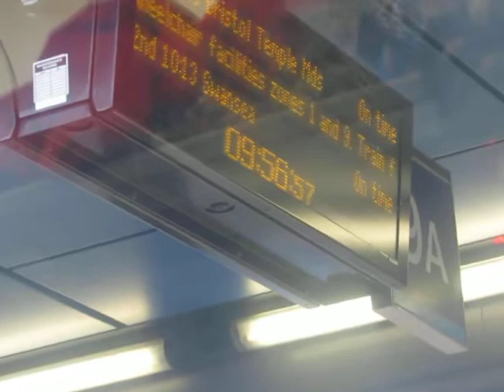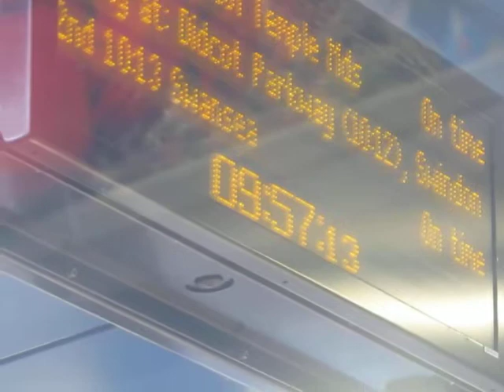Boarding & Leaving GWR Class 800 313 at Reading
I went on this train from Reading to Didcot Parkway on Friday 15th April 2022. As this train was from London Paddington to Bristol Temple Meads on that day. And I had a great trip as well.